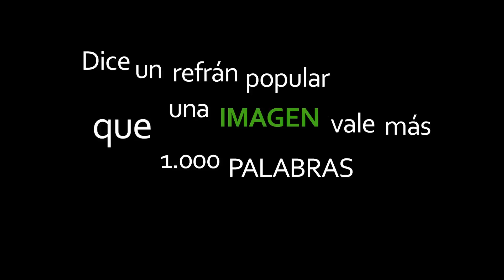SPARKLES MEDIA. EL PLUS QUE NECESITAS